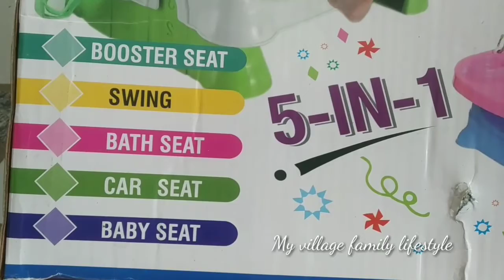உங்க வீட்ல குழந்தை இருக்கா அப்போ யோசிக்காம இதை வாங்கிடுங்க |My village family lifestyle